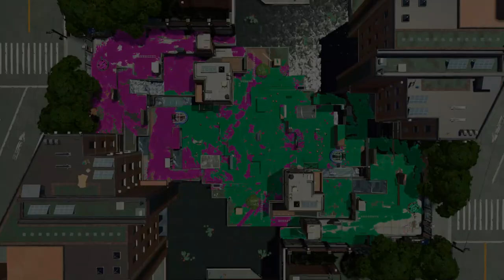Splatoon 2 Part 52 A bad Clam bag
My fifty-second video with commentary of me playing Splatoon 2